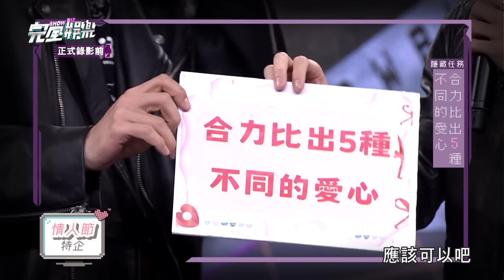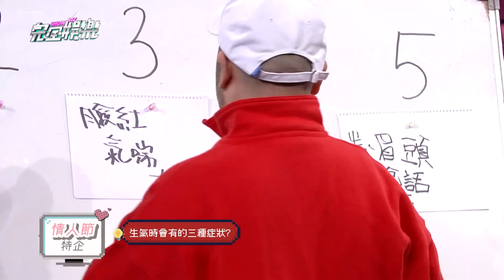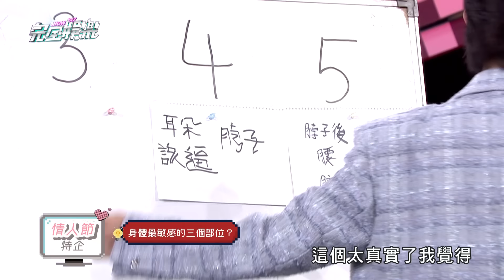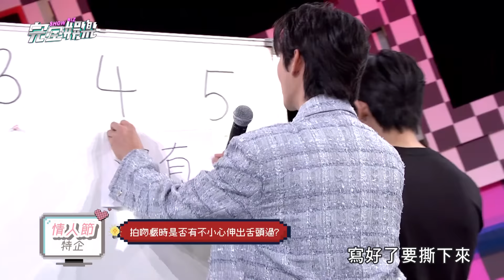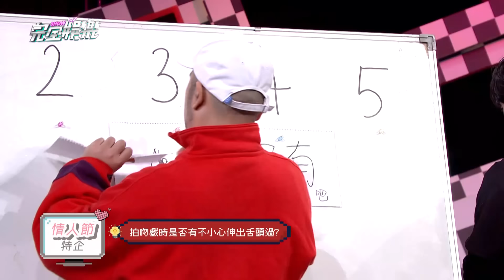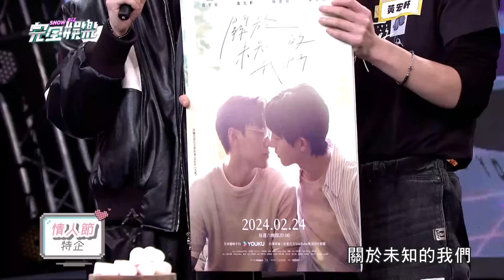【情人節快樂】安俊朋.林嘉威久違合體還是好閃›///‹ 邱宇辰.黃宏軒耍甜PK賽卻當"全明星"在拚?!吳秉宸.黃禮豐天然呆默契100分(永幸CP/謙遠CP/平恆CP)│完全娛樂